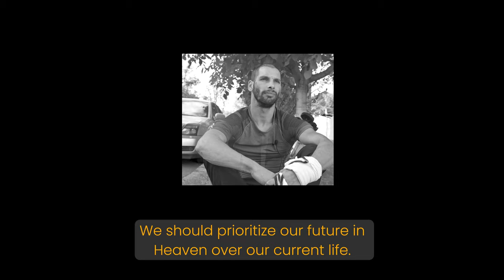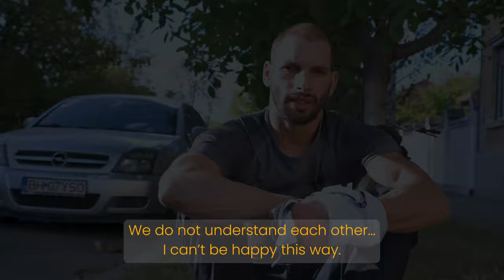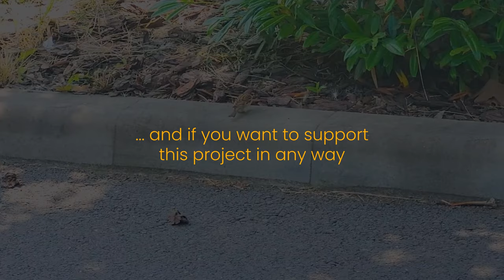The Sous-Chef - Ruben Stoica - Under The Stars Stories - Episode 21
This video is about an orphan whose greatest hope is to start a family and raise two talented football players.

(0:00) - Intro
(0:18) - Family
(1:47) - Challenges
(2:50) - Work
(3:22) - Education
(4:17) - Happiest moment
(4:52) - Biggest Wish
(5:40) - Message to future generations
(6:16) - Outro